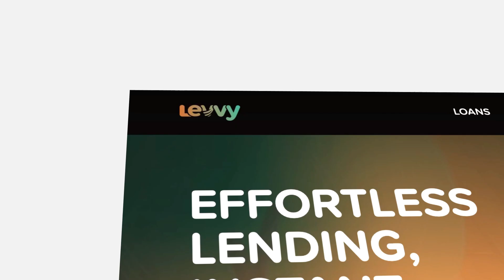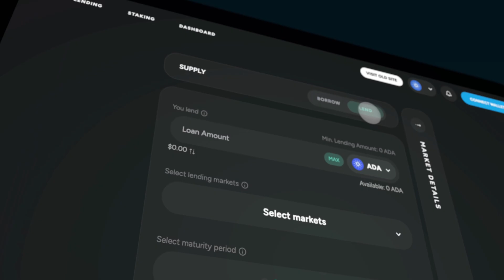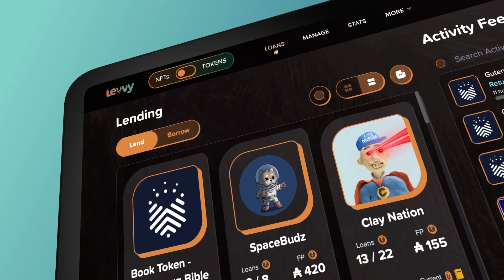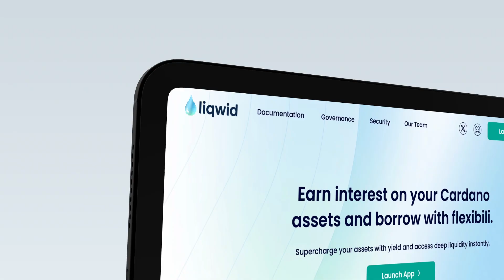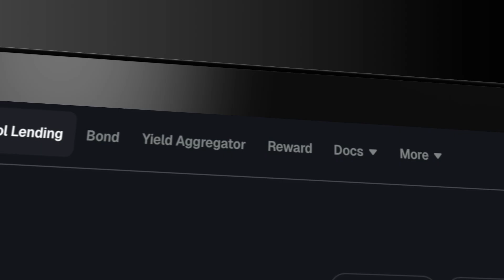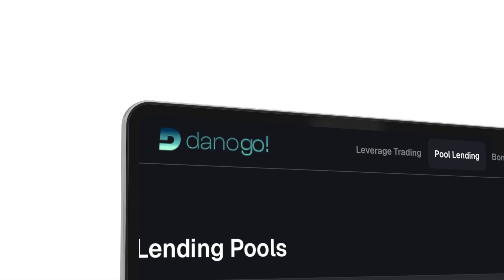Cardano’s Lending Boom 🚀 Every Platform Compared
🔗 MALU Stake Pool:
pool18zf8txwv8lmtpq2src8wrhz0pjut5qft8h5tfxnctwc95r7jvvj
🗳️ DRep ID: drep1yfu5d42qfu7e3euu4kkamcg3g3z2zn6sd674gkdww8ey63stlsrlt

📺 How to Earn Passive Income with Stablecoins on Cardano

Cardano’s lending ecosystem is expanding fast — but which platforms actually stand out?
In this video, we break down every major lending protocol on Cardano, including FluidTokens, Levvy, Liqwid Finance, and Danogo.
You’ll see what each platform does best, how they differ, and which one might fit your portfolio or strategy the most.

Whether you’re after NFT-backed loans, stablecoin yield, or automated DeFi strategies, this is your full overview of Cardano’s top lending platforms in 2025.

Timestamps:
00:00 — Intro: Cardano’s Lending Boom
00:17 — Lending Strategies
02:48 — FluidTokens Overview
03:39 — Levvy Overview
04:56 — Liqwid Finance Overview
05:48 — Danogo Overview
06:31 — Recap: Which Platform Fits You Best